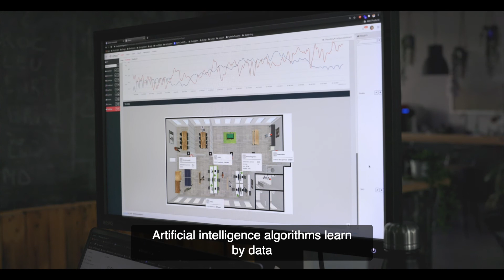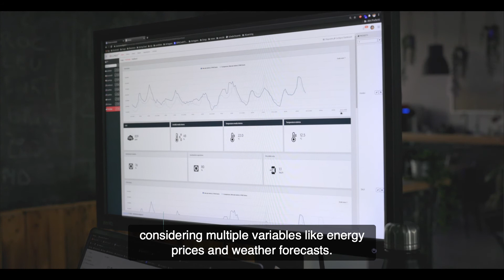Video istituzionale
A distanza di un anno dall'inizio della pandemia che ci ha irrevocabilmente cambiati, abbiamo voluto raccontarvi con un video chi sono e cosa fanno le persone che costituiscono il team di Evogy.

Siamo un'azienda giovane, dai grandi valori, con obiettivi ambiziosi volti a creare maggiore consapevolezza per un futuro più sostenibile.